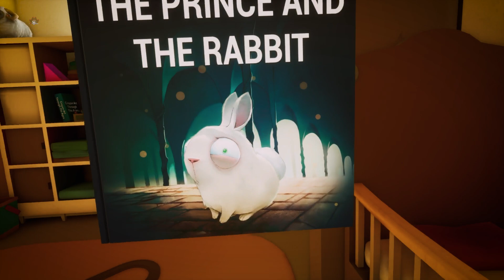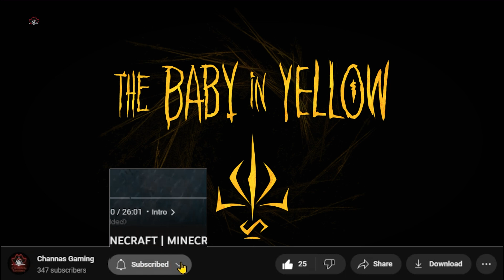ESCAPING FROM THE EVIL BABY IN YELLOW | GAMEPLAY #1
About: Channas Gaming is a YouTube Channel, where you will find gaming videos in Hindi, I hope this video was Useful and you liked it, if you did press the thumbs up button